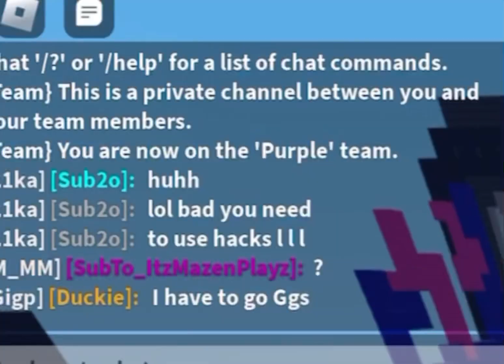I USED all SEASON 3 KITS in ROBLOX BEDWARS..